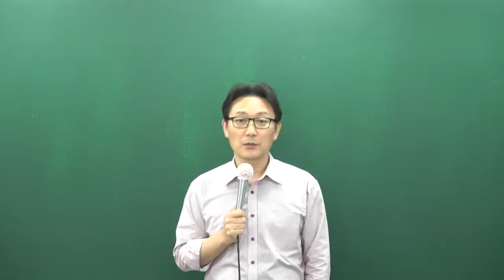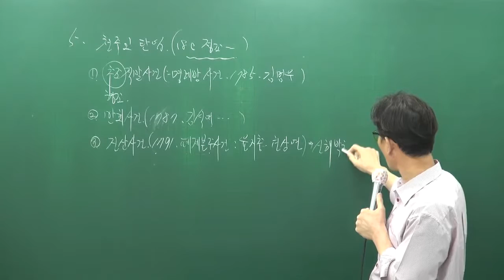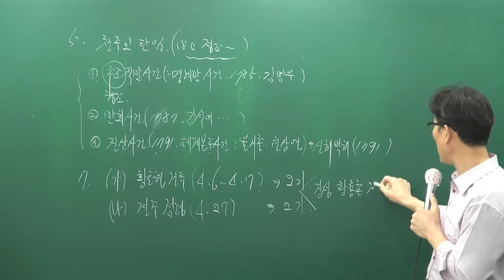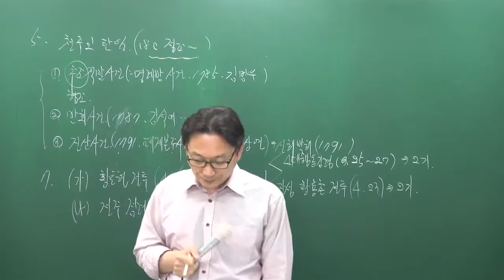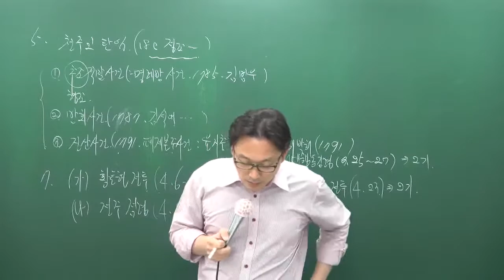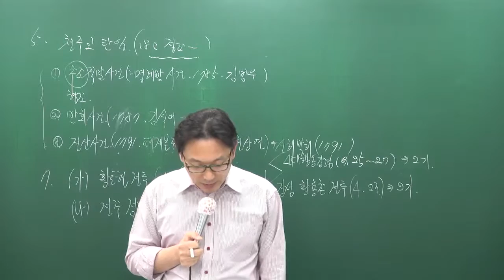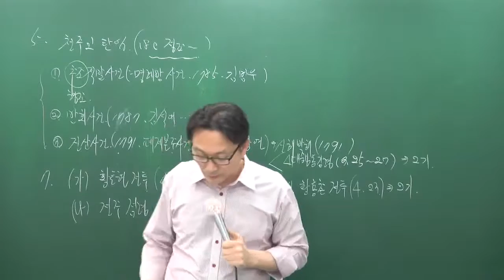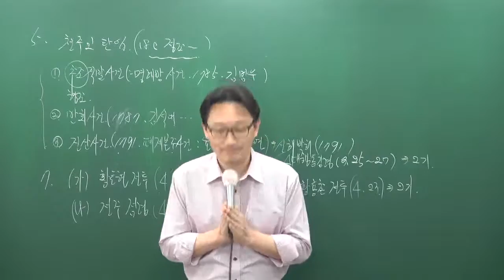[공전무] 2017년 시험대비 공무원 문제풀이 한국사 12-10